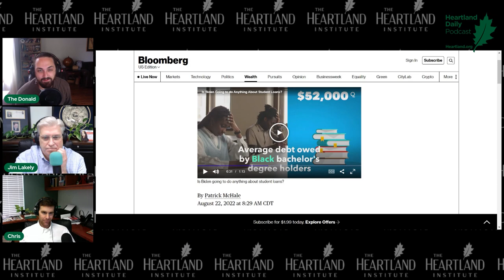Anthony Fauci's Vanity is Unmatched... and Hilarious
Anthony Fauci's office shows he's the egomaniac we all assumed him to be. The In The Tank crew breaks down some of Fauci's most self-indulgent moments in the clip from the podcast.